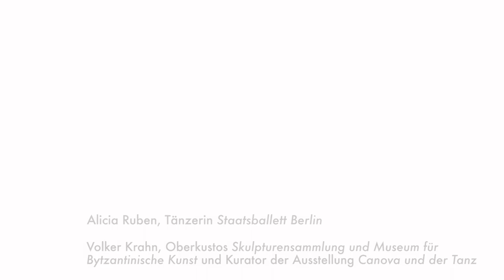"Canova und der Tanz" | Bode-Museum | Kurator - Film zur Ausstellung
Volker Krahn, Kurator der Ausstellung "Canova und der Tanz", über Canovas Passion für den Tanz.
Film zur Ausstellung "Canova und der Tanz" , 21. Oktober 2016 bis 22. Januar 2017, Bode-Museum der Staatlichen Museen zu Berlin

Tänzerin: Alicia Ruben, Staatsballett Berlin